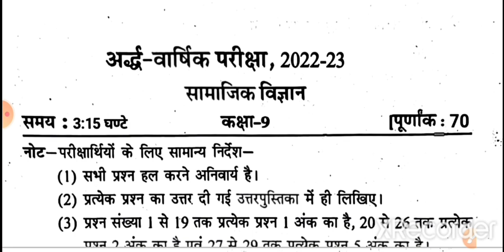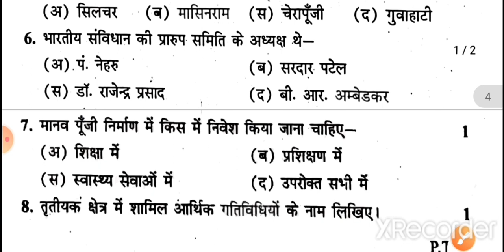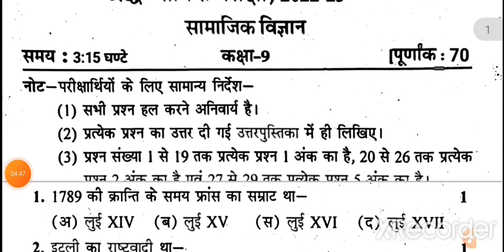9वीं सामाजिक विज्ञान अर्धवार्षिक imp पेपर 2022-23। class 9th social Science half yearly paper 2022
9वीं सामाजिक विज्ञान अर्धवार्षिक पेपर 2022-23। RBSE class 9th social Science half yearly paper 2022

RBSE Class 9th Science Half Yearly Paper 2022-22 | Rajasthan Board Half Yearly Exam 9th Samajik Science 2022

rbsehalfyearlyexam2022-23
clas9thsamajikvigyanpaper2022-23

rbse class 9th social science half yearly papern2022-23

class 9th Half yearly exam question paper 2022

class 9th

class 9th Samajik vigyan

class 9th Samajik vigyan half yearly

class 9th samajik vigyan yearly

class 9th social science yearly paper

class 9th social science half yearly question paper

class 9 social science half yearly question paper 2022

class 9  half yearly syllabus 2022-23

class 9 social science half yearly question paper

class 9 half yearly question paper 2022 social science

class 9 rbse half yearly exam

नववीं सामाजिक विज्ञान पेपर 2022

half yearly exam 2022 class 9 social science

कक्षा नववीं अर्धवार्षिक का पेपर

dasvin k 9th ardhvaarshik pariksha

class 9 half yearly exam science question paper

class 9 half yearly question paper previous year

half yearly exam 2022 class 9 Samajik vigyan

class 9 Samajik vigyan half yearly question paper 2022

Social science half yearly question paper class 9

class 9th half yearly exam 2022 social science

class 9th half yearly paper

half yearly exam 2022 class 9 math question paper

9th half yearly question paper 2022

9th Samajik vigyan paper 2022

2022 half yearly exam social science question paper

class 9 samajikvigyan most important questions 2022

class 9th

class 9th half yearly syllabus

Samajik vigyan half yearly question paper class 10 2022

Social science exam paper 2022 class 9

9 exam paper 2022 samajik vigyan

9th class half yearly exam 2022

9th class half yearly exam paper 2022

class 9social science imp question 2022 half yearly

class 9 social science half paper 2022

class 9 half yearly 2022

class 9 half yearly exam 2022 question paper

class 9 half yearly exam paper

class 9 half yearly exam paper 2022

class 9 half yearly paper

class 9 half yearly syllabus 2022

class 9 social science paper 2022 23

class 9th 2022 23 social science ka half yearly paper

class 9th Samajik vigyan half yearly exam

class 9th samajik vigyan important question

class 9th half yearly exam 10th Samajik vigyan

class 9th half yearly exam 2022-23 Samajik vigyan

class 9th half yearly exam paper 2022 23

class 9th half yearly paper social science

rbse 9th class half yearly model paper 2022

rbse half yearly exam